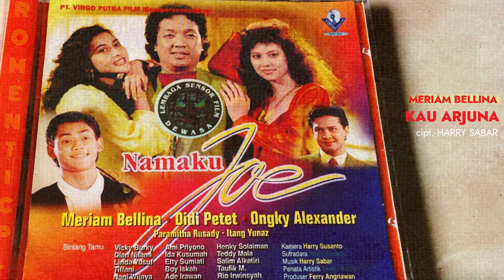MERIAM BELLINA - KAU ARJUNA (NAMAKU JOE, 1989)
dari album ost film. NAMAKU JOE, 1989
 cipt: HARRY SABAR
 vocal: MERIAM BELINA